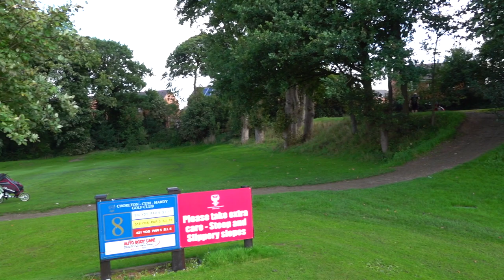UNBELIEVABLE WHAT THEY DID TO AN 80 YEAR OLD GOLFER!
DO YOU THINK IT IS FAIR WHAT HAPPENED IN THIS MATCH? WHAT WOULD YOU HAVE DONE IN THIS SITUATION? TODAYS VIDEO IS A CLASSIC GOLF MONEY MATCH BETWEEN ME, 7 HANDICAP GOLFER, MY DAD, 18 HANDICAP GOLFER & OMP, 12 HANDICAP BANDIT AND MR BARLOW THE 13 HANDICAP SINGLE HANDICAP SLAYER.

►Official Golf Mates Website! Find a Golf Mate Near You!